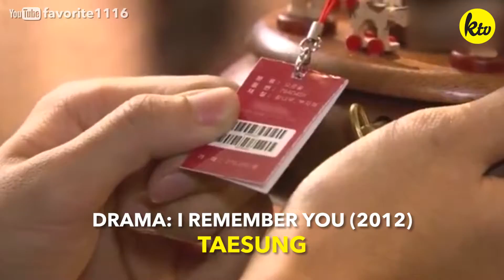Catch all of Park Hyung Sik's acting gigs! | ACTOR'S TIMELINE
Was your heart stolen by Park Hyung Sik's adorable acting? If you think you missed out on some of his acting gigs, check out all of his dramas and films with his ACTOR'S TIMELINE!